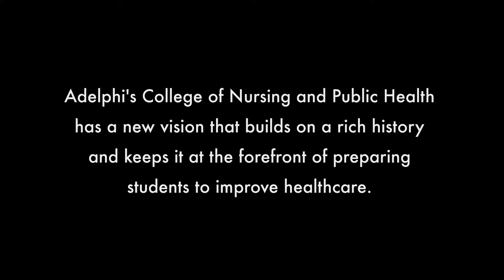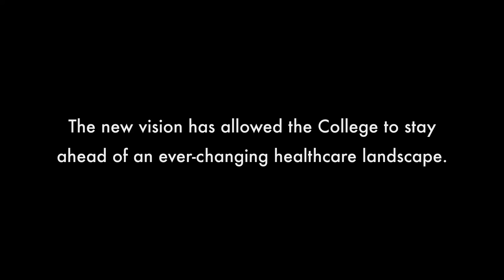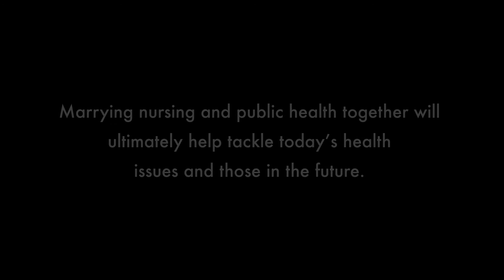Dean Coonan: College of Public Health and Nursing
The Adelphi College of Nursing and Public Health prepares qualified caregivers and leaders who are ready to make an impact in their community. With a strong foundation built on 70 years of nursing education, we've developed a new vision.